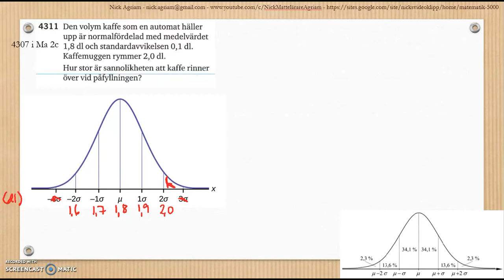Matematik 5000 Ma 2bc VUX Kapitel 4 Statistik Normalfördelning nomalfördelat material 4311